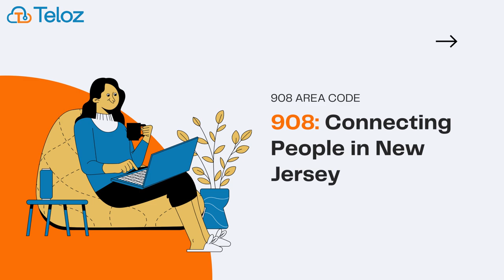908 Area Code History, Benefits, and Its Impact on Local Businesses | Teloz Insights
Discover the fascinating history of the 908 area code and its significant impact on local businesses. In this video, we explore how the 908 area code has evolved over time and how it benefits businesses operating in the region. Learn about the advantages it brings to local enterprises, boosting connectivity and driving growth.